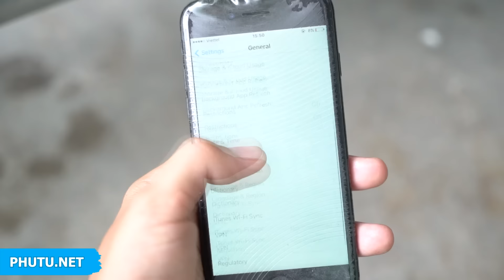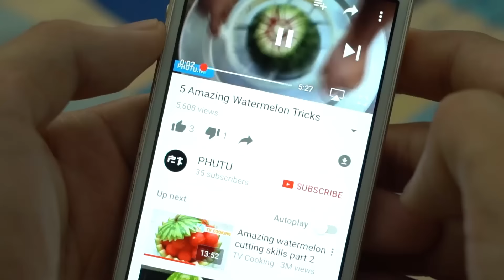15 Life Hacks for Condom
15 Life Hacks for Condom